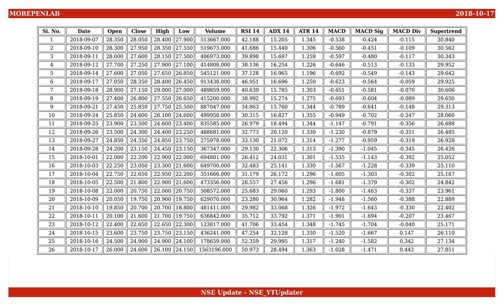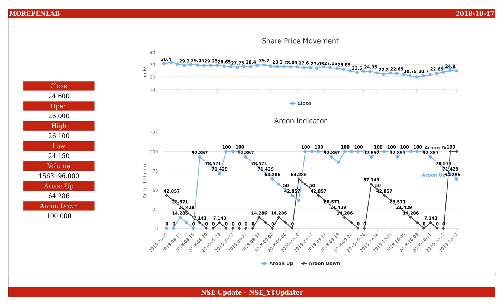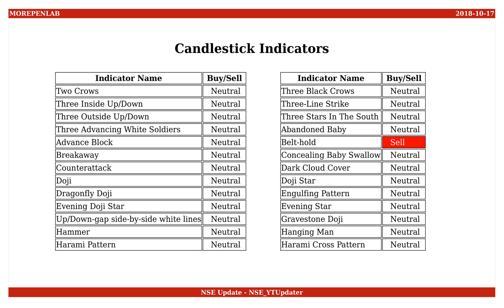Morepen Laboratories, NSE ID - MOREPENLAB, BSE ID - 500288 Dt. 2018-10-17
This is an educational video on technical indicators of Morepen Laboratories as of 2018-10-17.

Few Informations on the stock are :
NSE Name : MOREPENLAB
BSE Name : 500288
ISIN Number : INE083A01026

An Outlook on the share values are :
Open : 26.000
High : 26.100
Low : 24.150
Close : 24.600